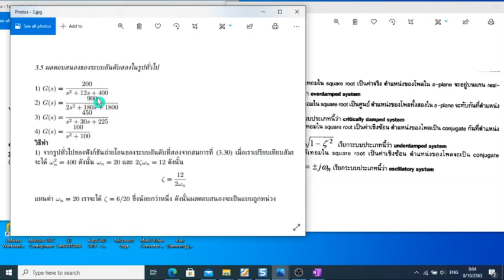INS Control 4.4 Second Test